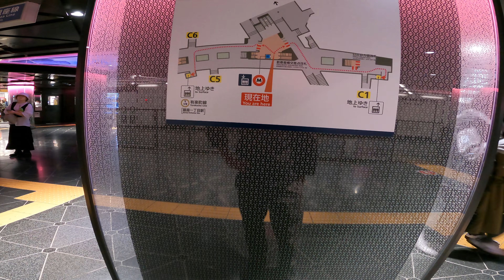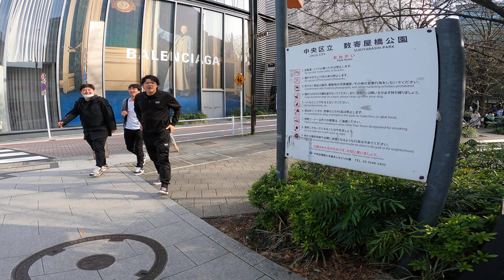A Walk in Ginza | Tokyo Destination | Japan 4K